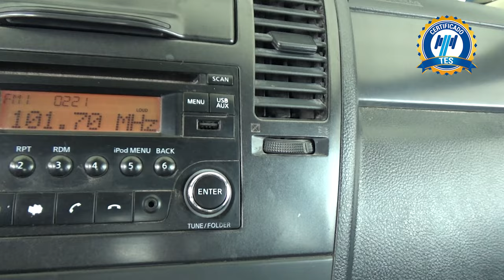Nissan / Tiida / 2017 - 18609